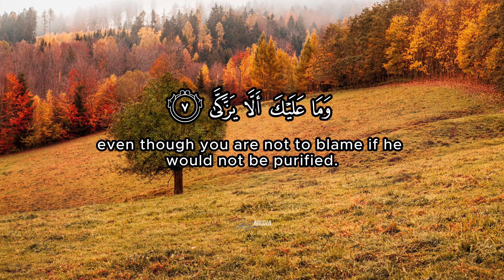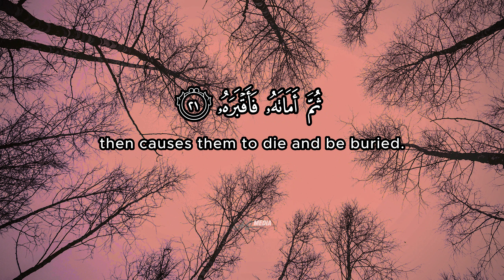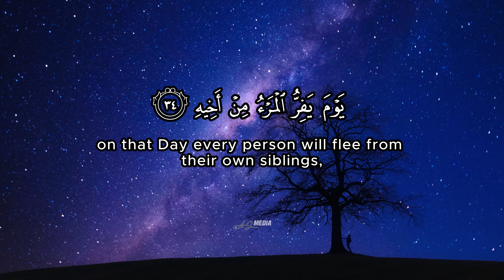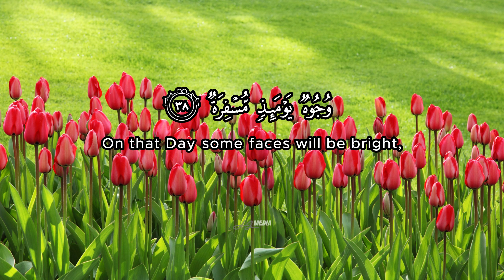'Abasa (He Frowned) Chapter 80 | Mishary Rashid Alafasy | Al-Quran Video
Playlist : Al-Fatihah x 7, Al-Ikhlas x 7, Al-Falaq x 7, An-Nas x 7 and Ayatul Kursi x 7 | Al-Quran Shorts

Beautiful Melodic Al-Quran Recitation With Quran Arabic Text and English Translation, Viral